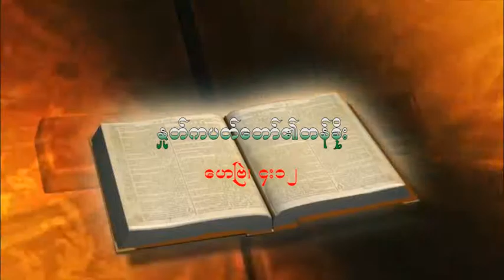Sayama Daw Tin Kyan